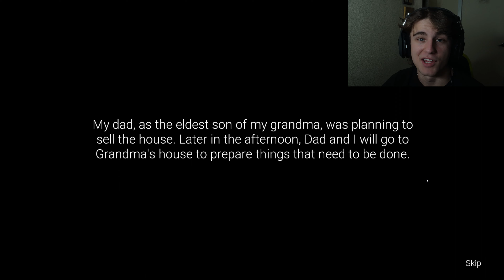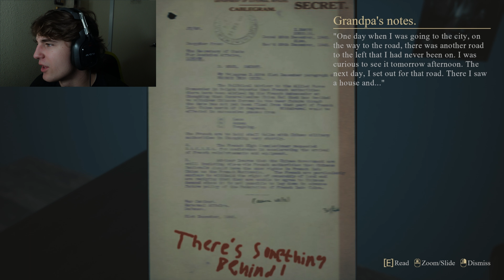THIS GRANDMA'S TRYING TO KILL ME!!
What's up guys today we played a horror game where a grandma is trying to kill me!! This game was pretty fun but definitely hidden, I hope all of you enjoy the video. The new fears to fathom came out so let me know if you guys wanna see me play that! PEACE!!